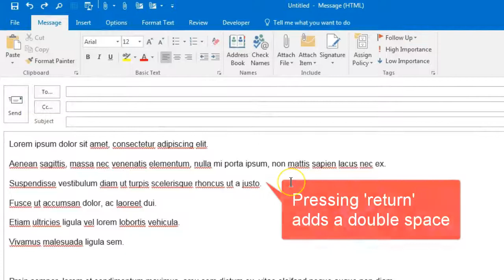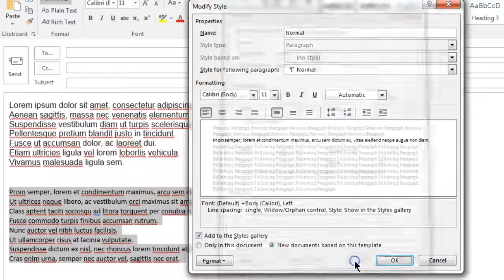Fix Outlook double spacing | Retain or replace formatting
These two methods retain or replace the existing formatting.
There are other ways to resolve double-spacing.